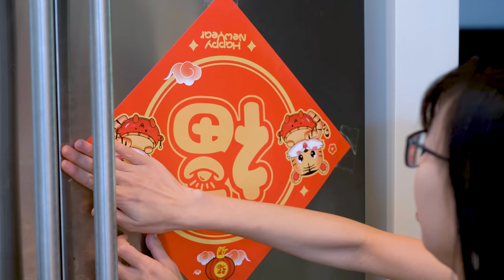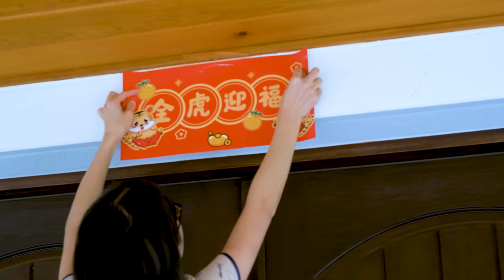Let's Decorate For Chinese New Year!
Chinese Lunar New Year is coming soon (31/01/2022), in this video, I want to show you how I decorate my house.

Also, we will have a special video on the 31st to show how I prepare a Chinese Reunion Dinner, don't miss out.